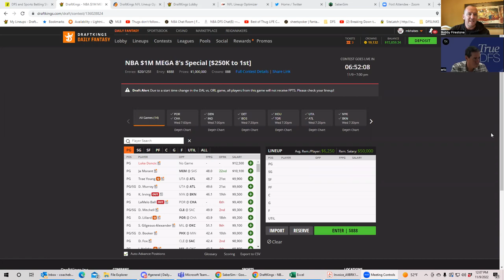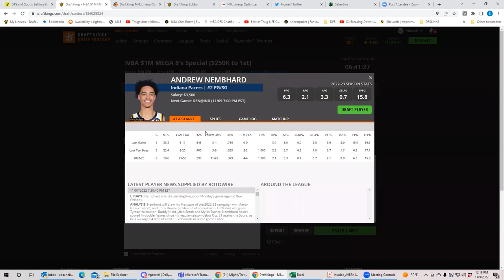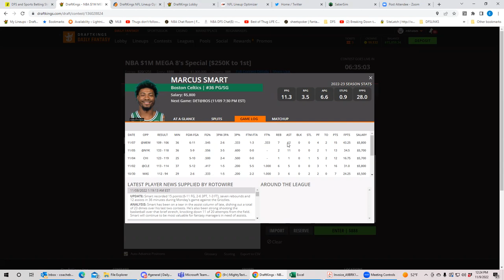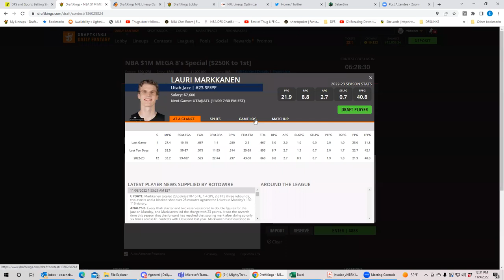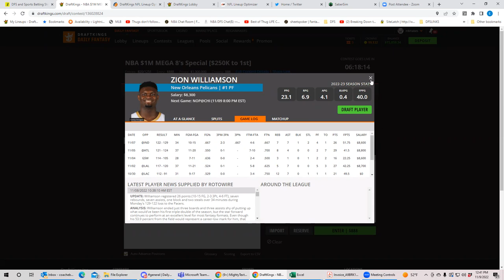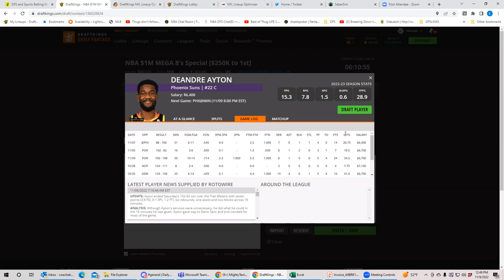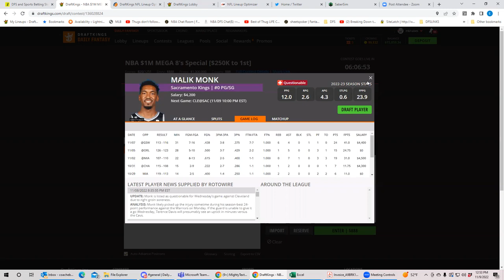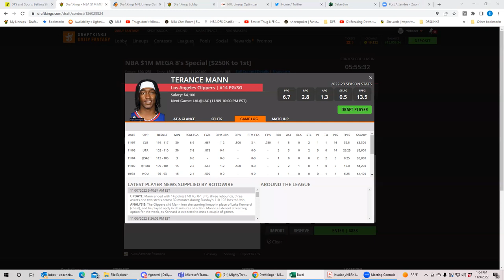NBA Wednesday Breakdown with BobbyFi and Sheets (Tough Slate)